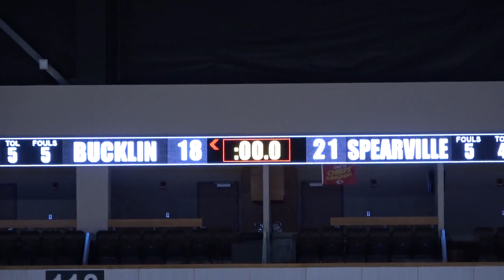2019-2020 Bucklin vs Spearville SPIAA Tourney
Bucklin High School vs Spearville High School